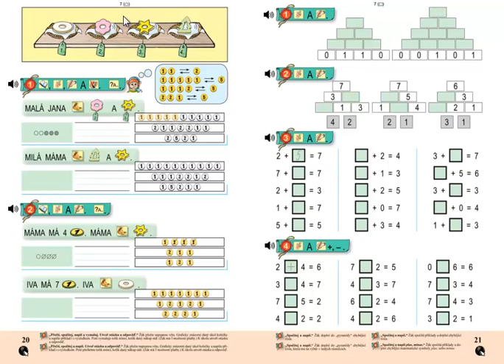Matýskova matematika 2.díl, strana 20, cvičení 1